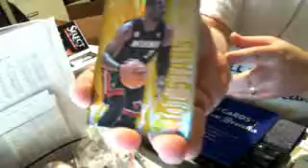AIC Case Breaks - '12-'13 Panini Select Basketball #2 Box #8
AIC Case Breaks - '12-'13 Panini Select Basketball #2 Box #8 - Captured Live on Ustream